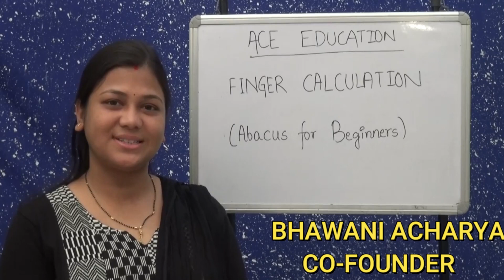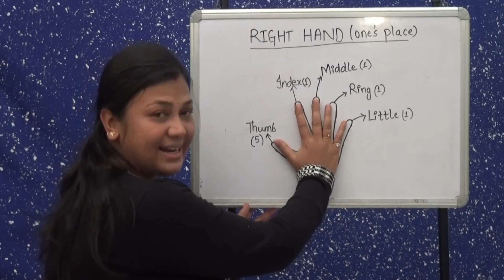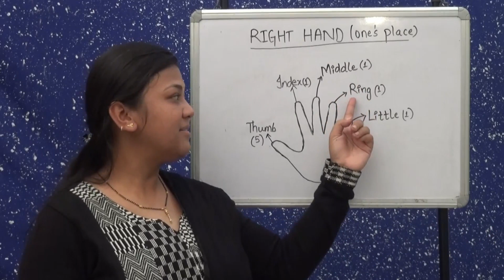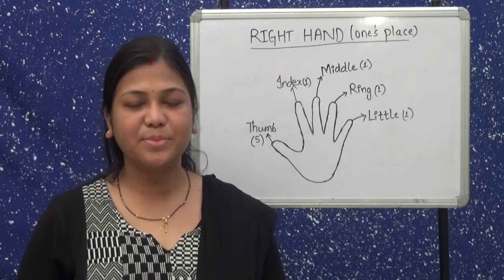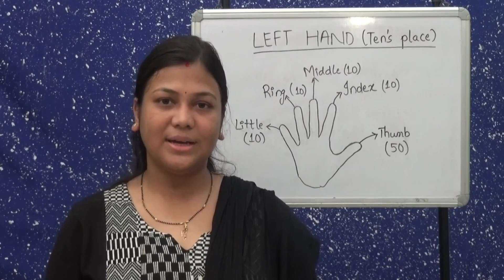FINGER CALCULATION TECHNIQUE- ABACUS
With the thumb of the right hand move one lower bead up on the unit rod and with forefinger move one upper bead down. Next in the tens' rod with the left hand forefinger move two lower beads up and with the middle finger move one upper bead down.